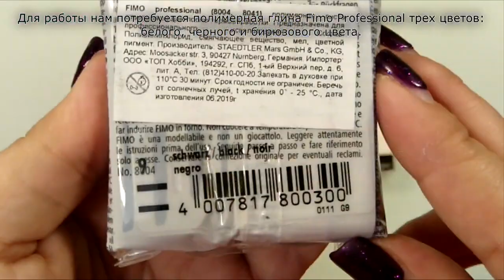Мастер-класс: Серьги "Диафильм" из полимерной глины FIMO/polymer clay tutorial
Видео подготовила Rockset Hallow  при сотрудничестве  с FIMO TV.

В этом мастер-классе автор покажет, как создать оригинальные серьги из полимерной глины FIMO.

Купить все необходимые инструменты и полимерную глину FIMO, представленные в мастер-классе, можно

___________________________________ЭТО ИНТЕРЕСНО!______________________________­­­­­___________